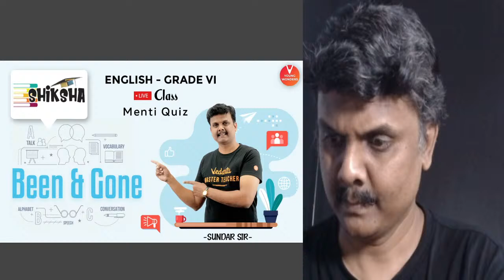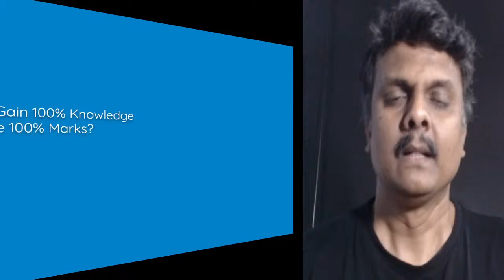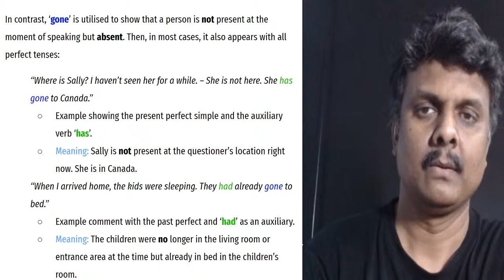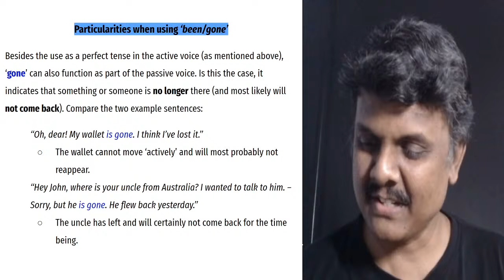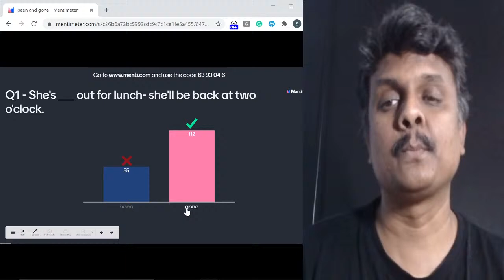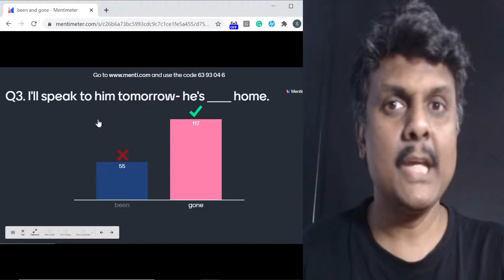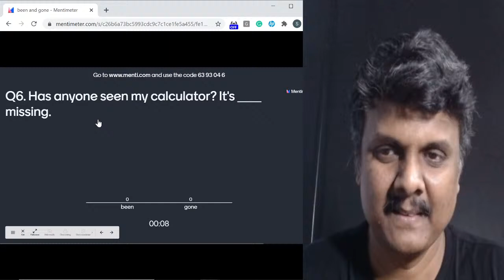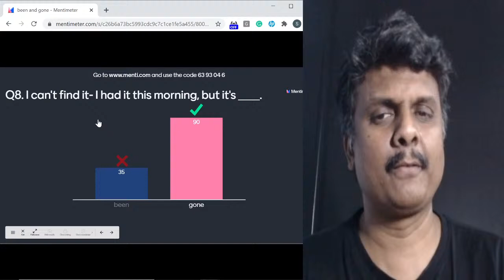Been And Gone In English Grammar | NCERT Class 6 English | Online Lecture | Vedantu | Sundar Sir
Been And Gone In English Grammar | NCERT Class 6 English | Online Lecture | Vedantu | Sundar Sir - Academics Is Well On Its Away As Schools Have Completly Shifted to Online Teaching During this Quarantine Period, Sundar Sir Will Help You Brush Up Your Knowledge On Been And Gone In English Grammar | NCERT Class 6 English | Online Lecture | Vedantu | Sundar Sir. Hope You Will Find This Video Helpful As This Video Gives Some Very Interesting Knowledge So You Don’t Get Bored! Let's Play Live Menti Quiz, Answer Fast To Be The Top Scorer!

Been And Gone In English Grammar | NCERT Class 6 English | Online Lecture | Vedantu | Sundar Sir Important Points To Ponder 👇

🤙CBSE Boards
🤙CBSE Class 6 - 8 NCERT English
🤙Pronouns
🤙Basic Grammar

I Hope You Guys Enjoyed This Video on Been And Gone In English Grammar | NCERT Class 6 English | Online Lecture | Vedantu | Sundar Sir - And Hope To See You In The Next One, Stay Tuned For More Quality Content And If You Have Not Yet Subscribed